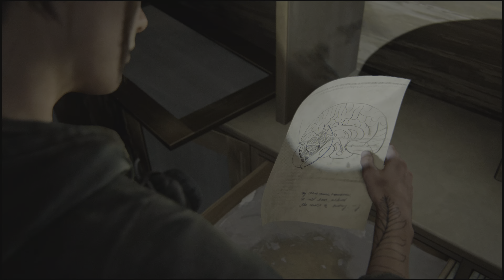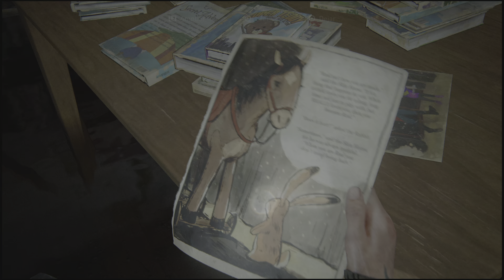THE LAST OF US PARTE 2 | Capítulo 11 | Camino al acuario (Seattle Día 3)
Con suficientes pistas, es posible que podamos cumplir con nuestra misión.